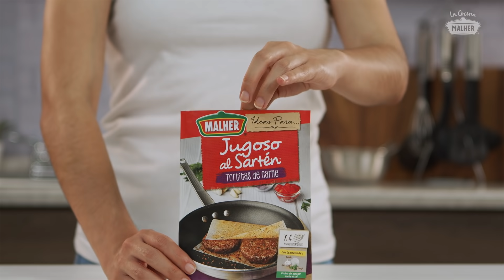Jugoso Al Sartén Tortitas de Carne Malher® - Pita Burger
Conoce la receta para elaborar de forma simple una pita Burger con Jugoso Al Sartén Tortitas de Carne Malher®